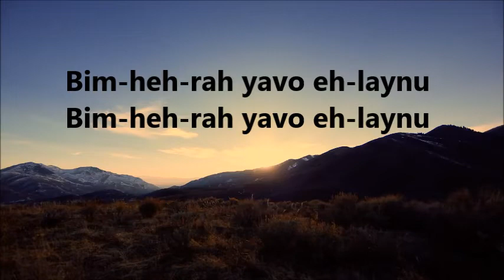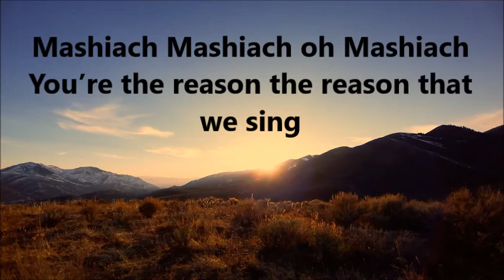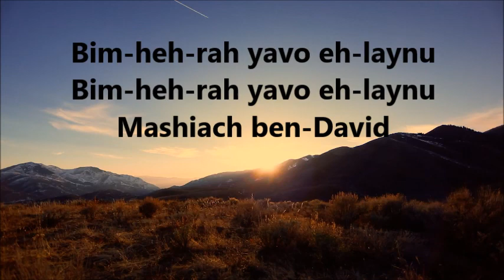MASHIACH BEN DAVID w/ Lyrics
Words and Music by Lenny and Varda Harris and Michael D Arnold